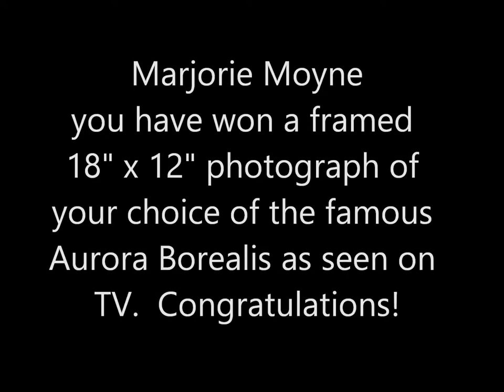Aurora Borealis Exhibition Winner 2014, The Strand Hotel, Ballyliffin, Clonmany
Photos From Ireland Aurora Borealis - The Northern Lights exhibition which was held in the Strand Hotel, Ballyliffin held a draw for a printed, mounted and framed photograph of the famous northern lights which were seen on International television.  The lucky winner chosen was Marjorie Moyne, from Clonmany.  Congratulations Marjorie :)